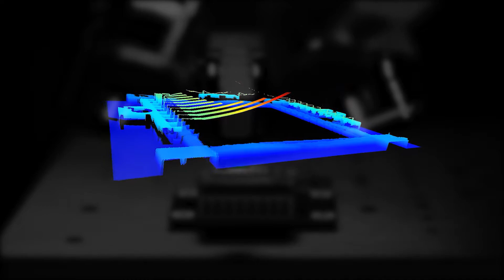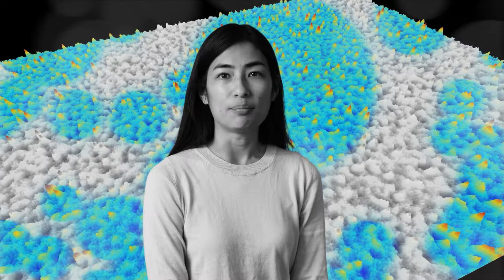Optical 3D profilers – Performance beyond metrology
Caring about the smallest details makes a huge difference. It’s an attitude you will experience working with our people that has been cultivated for over 50 years. From our expert assistance in finding the right solution to our state-of-the-art products we are committed to helping you perform beyond your metrology needs.